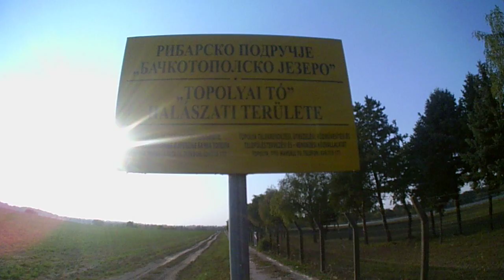Toplyai-tó Backa Topola jezero lake Cam Eken A8 Zobnatica 1778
stadler voz,

Cam:
Shopping:
Serbia: